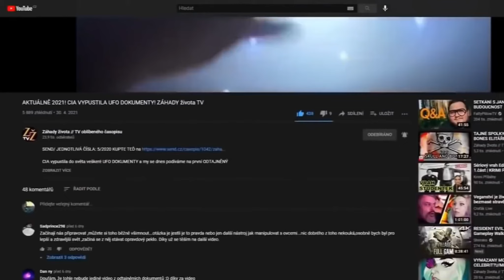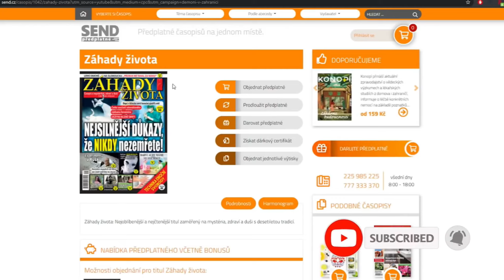Jak se psychicky a fyzicky připravit na zimu. Máme tip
Muzika:

Sound Center - Free Copyright Music : NO COPYRIGHT Motivational Background Music

Funny - Happy Children's Background Music For Videos - by AShamaluevMusic